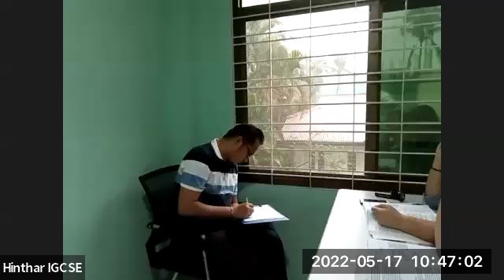ICT Sayar Nikoye Class B2 17 May 2022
ICT   Sayar Nikoye
Class B2
17 May 2022
iGCSE O Level - Online Class  "B2"
2023 May/June Exam Series